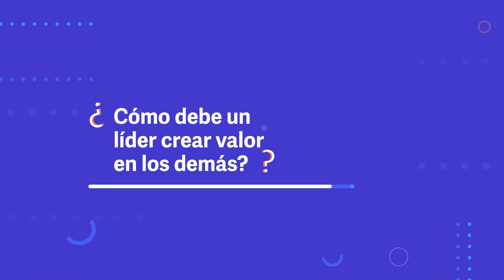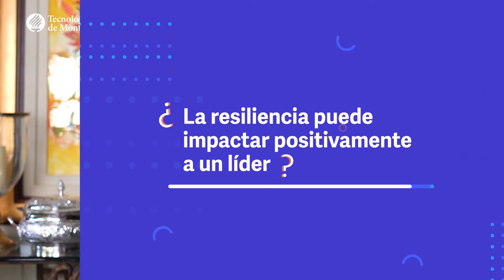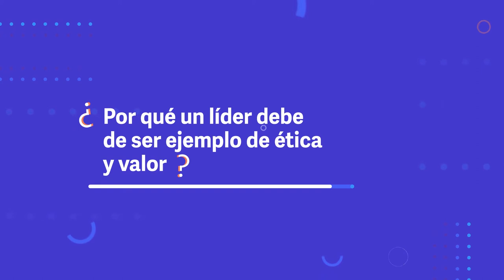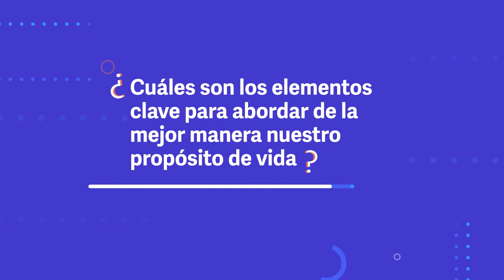El Liderazgo, la Ética y Valores con David Noel Ramírez - Entre Líneas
David Noel Ramírez, rector emérito del Tecnológico de Monterrey, nos habla sobre el liderazgo y la resilencia que debemos tener para afrontar y superar los diversos obstáculos que se nos presentan en la vida.

Visita nuestras redes y conoce más sobre nuestra plataforma lapzo y la manera en la que podemos apoyar a tu empresa y tus colaboradores.